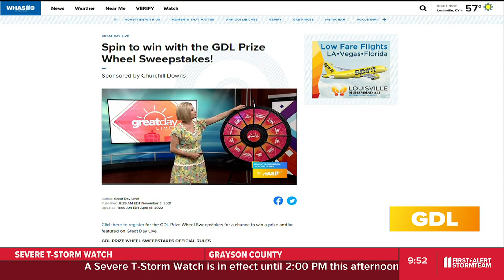GDL: Great Day Live announced their prize wheel winner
Spin to win goodies from the Great Day Live Prize Wheel